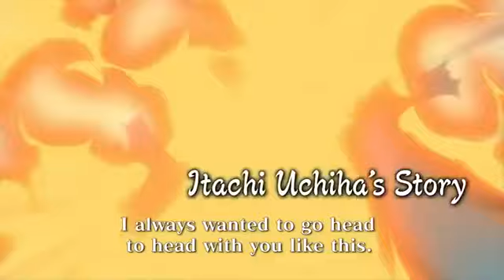NUNSG Trailer #4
Subsribe for more Generations vids!
Remember to like or dislike the vid.